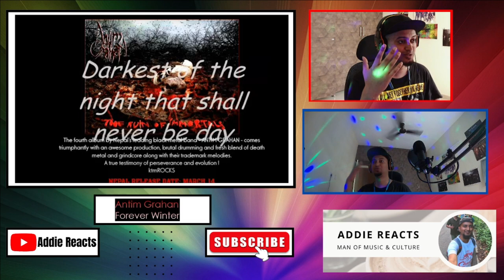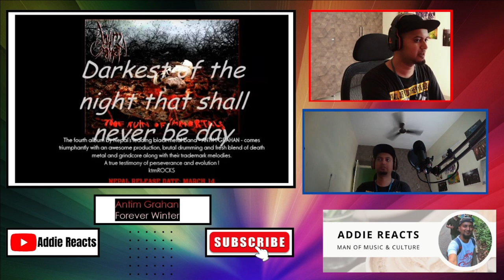Indian Metalhead Reacts To Nepali Black Metal Band Antim Grahan - Forever Winter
About Me:

Namaste Everyone !!